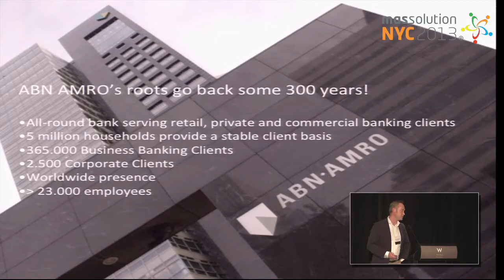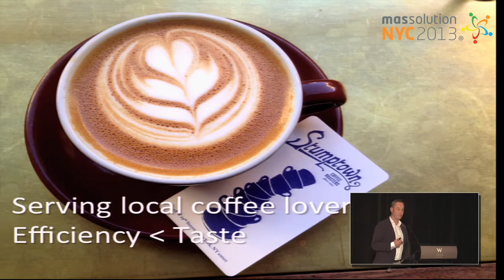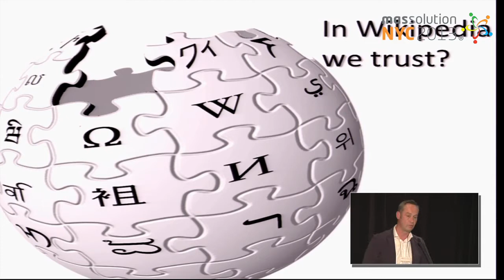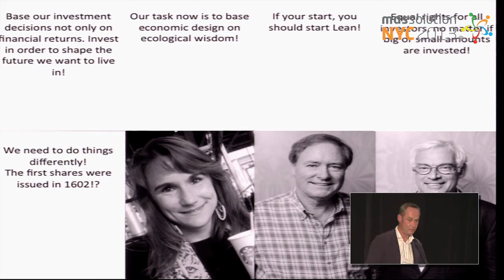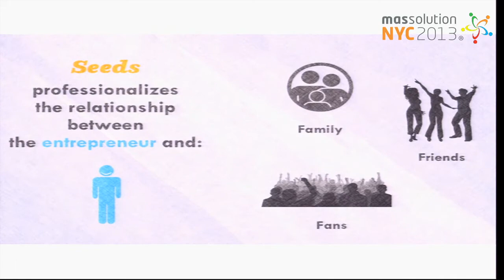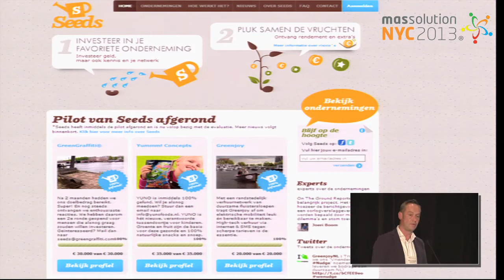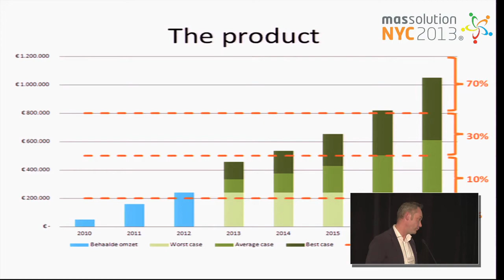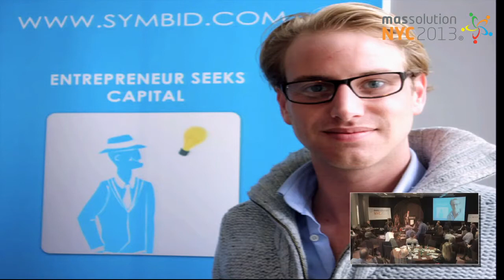What Does Crowdfunding Mean to Large Financial Instututions?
Exploring why the progressive and forward thinking international Dutch bank, ABN AMRO, began its journey into crowdfunding and launched its own crowdfunding platform Seeds.nl?